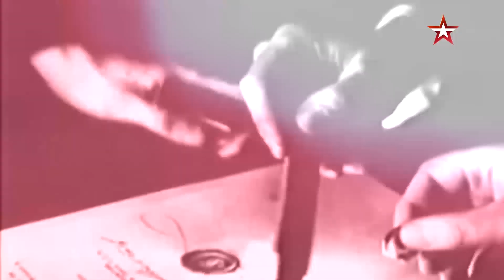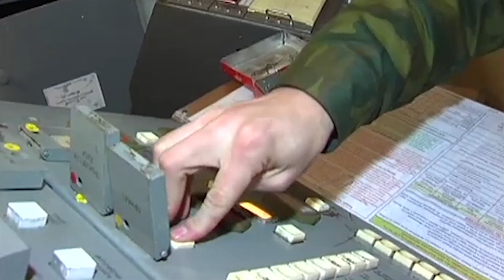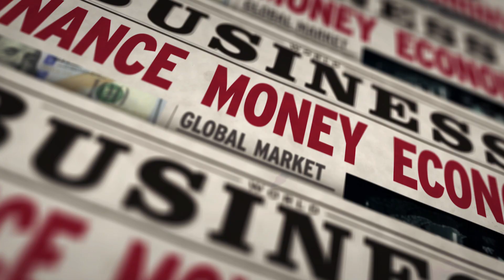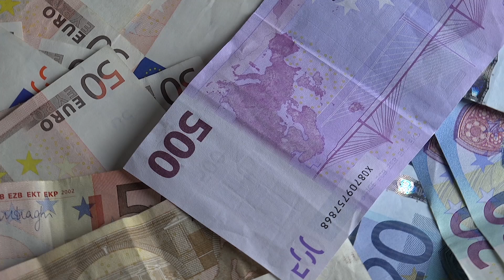SAIBA quais são os VERDADEIROS INTERESSES de Putin na UCRÂNIA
Você já se perguntou por que a Ucrânia é tão importante para a Rússia???

A Ucrânia é o país mais pobre da Europa e se tornou o centro da disputa entre as principais potências mundiais.

Mas quais interesses estão fazendo com que Vladimir Putin aumente em mais de 5x o tamanho de suas tropas na fronteira com a Ucrânia?

Se você quer saber as respostas dessas perguntas, assista o vídeo até o final, porque hoje vamos ampliar nosso conhecimento Global sobre os interesses da Rússia pela Ucrânia.